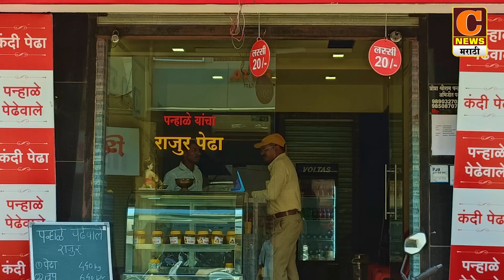संगमनेर - एटीएम फोडून लाखोंची रोकड लांबवली, हॉटेल प्रसाद समोरील महाराष्ट्र बँकेचे एटीएम फोडले